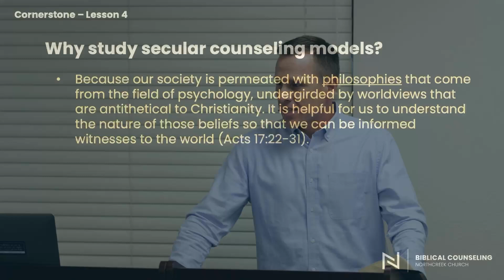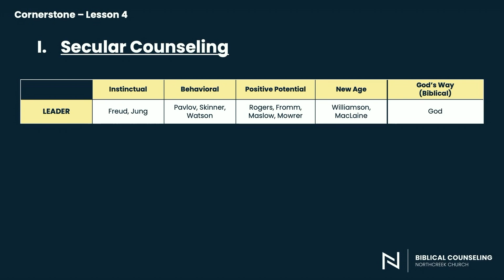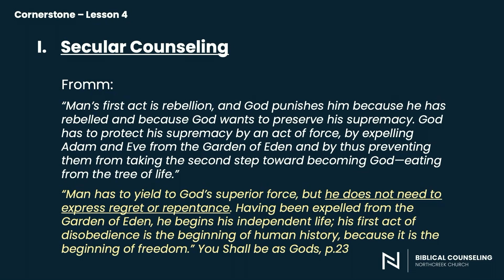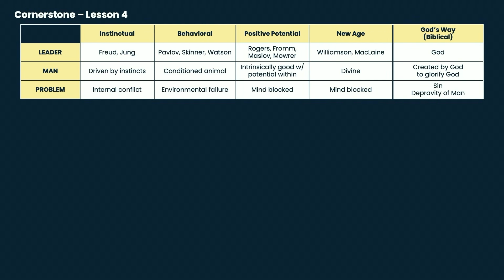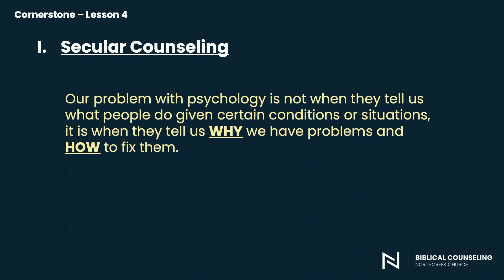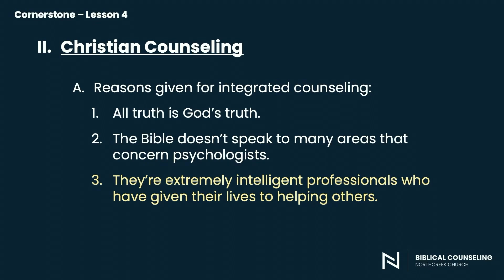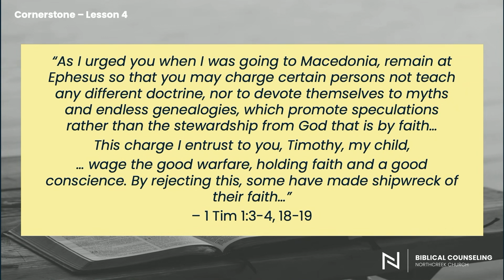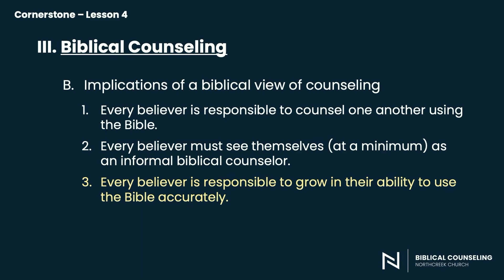Cornerstone - Lesson 4: Comparison of Counseling Models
“Got questions? Need hope, wisdom, and encouragement? The Bible has the answers.
This class provides a biblical foundation that equips us to deal with the challenges of life God’s way. Jeremy Pray, the Pastor of Biblical Counseling, teaches 32 lectures that cover over 105 biblical principles. It is so foundational and comprehensive that we also use it to train our future biblical counselors as they seek to help others (Colossians 1:28; 3:16; 1 Thessalonians 5:14; 2 Timothy 3:16-17).
This in-depth discipleship class covers topics such as: salvation, sin, repentance, anger and forgiveness, fear and worry, marriage and parenting, depression, and various life-dominating sins.

Biblical counseling, Christian discipleship class, life challenges God's way, biblical principles, salvation and sin, repentance, anger and forgiveness, fear and worry, marriage and parenting, depression in Christianity, life-dominating sins, Jeremy Pray pastor, future biblical counselors, Colossians 1:28, 2 Timothy 3:16, comprehensive discipleship training